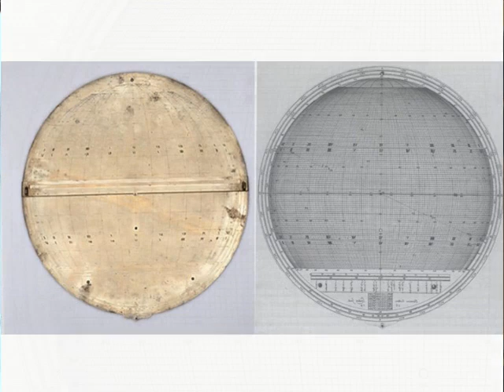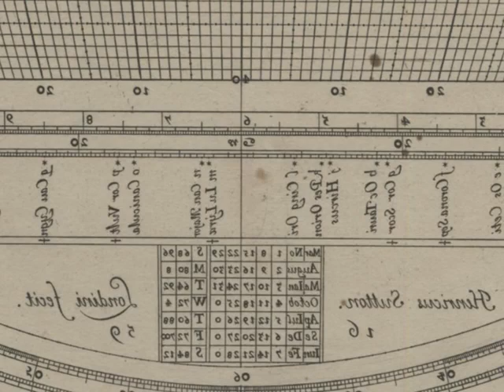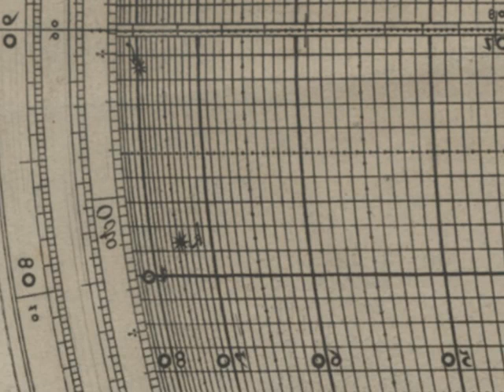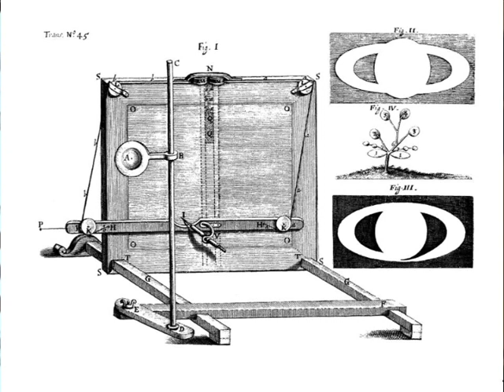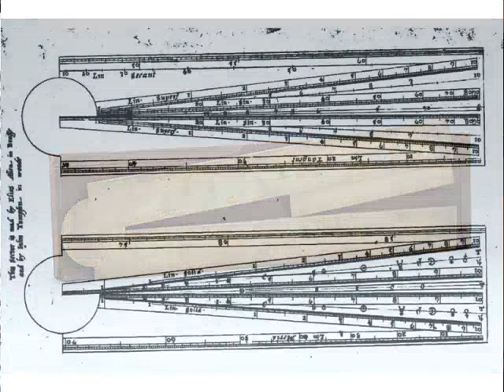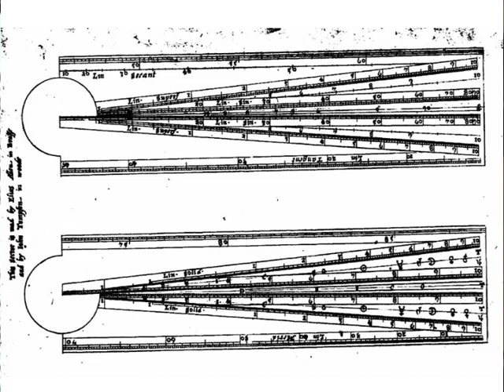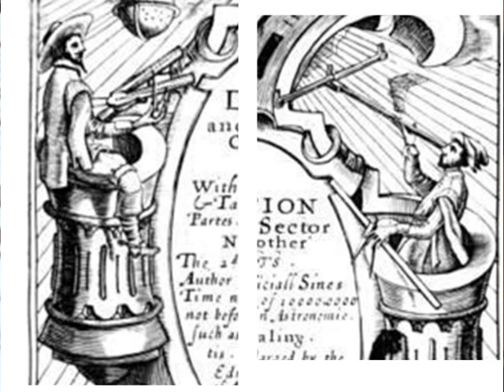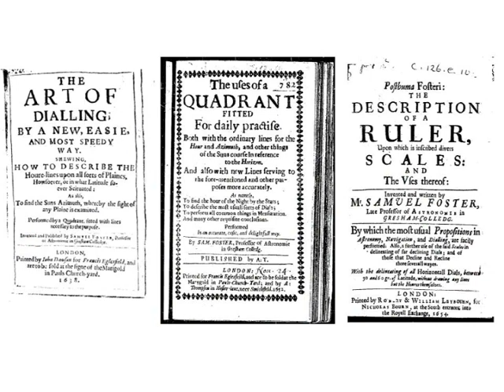The Early Mathematical Instruments of the Royal Society - Dr Jim Bennett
Dr Jim Bennett offers an overview of the early mathematical instruments connected with the era of the formation of The Royal Society.